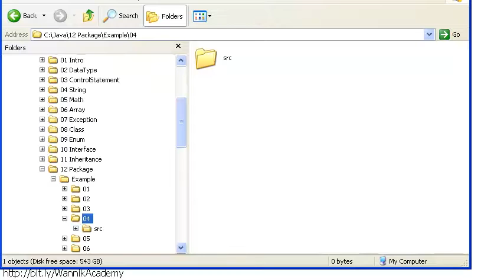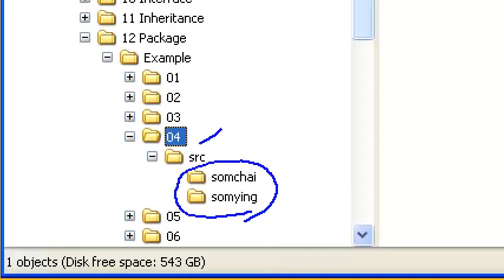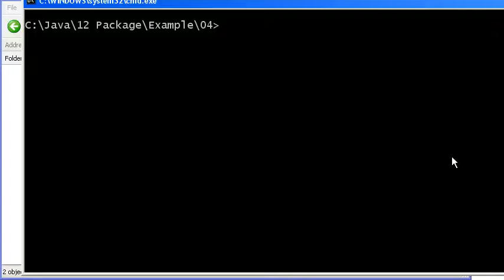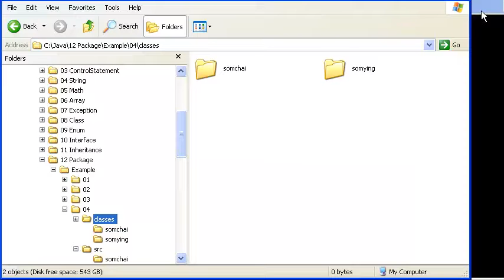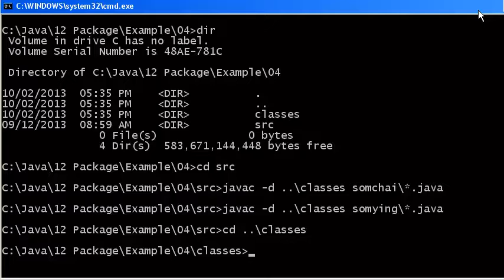นำคลาสในแพ็คเกจมาใส่ใน .jar